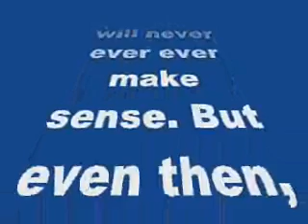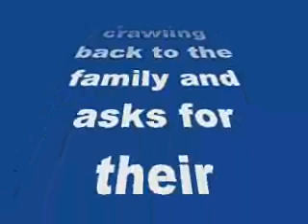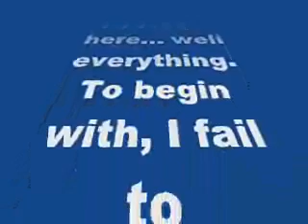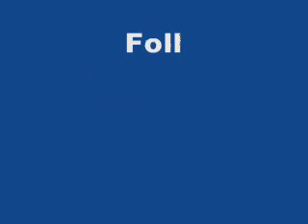Diya Aur Baati Hum: Why the hell does Sandhya not use her brain… EVER?-review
Diya Aur Baati Hum: Why the hell does Sandhya not use her brain… EVER?

The latest episode of the hit Star Plus show has left me in a major doubt…
Okay, so I’ve accepted the fact that Indian TV soaps will never ever ever make sense. But even then, I’m left dumbfounded by their absolute disregard to logic sometimes.
The latest on Diya Aur Baati Hum, Mohit comes crawling back to the family and asks for their forgiveness. While Bhabho is all for forgiving him, Sandhya and Emily do not think the same. While in the room, Emily makes it very clear to Mohit that the only reason she accepted him back was for their daughter and does not wish have any other relation with him. Meanwhile, Ved mistakenly ends up in a school where he comes face to face with Vansh- his twin brother.
Coming to what’s wrong here… well everything. To begin with, I fail to understand why Sandhya (Deepika Singh) had to give her child to her brother. I mean he’s adopting anyway, so he can adopt a child from an orphanage, right? What kind of a brother would want to put his sister through such suffering? And this is the same brother who was troubling Sandhya’s in-laws for her happiness! Weird, isn’t it?
Also, I’m wondering as to why nobody from the Rathi family has ever seen Vansh. If he’s adopted by Sandhya’s brother, Ved should at least know Vansh as a cousin. Even Sooraj (Anas Rashid) does not recognize Vansh. What is that about? So just because Ankur has adopted Sandhya’s child, the families have broken ties now? What happened to the ‘bhai-behen ka pyaar?’